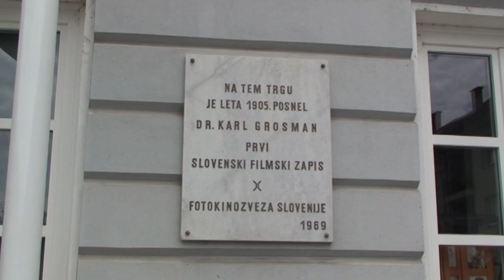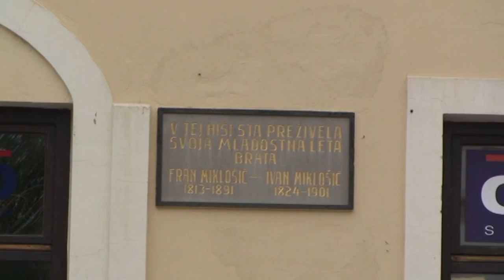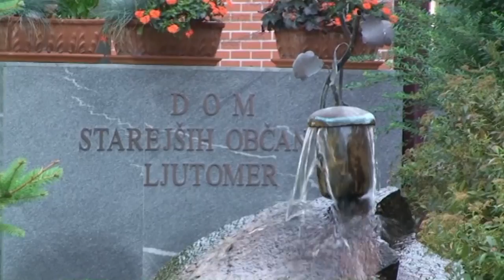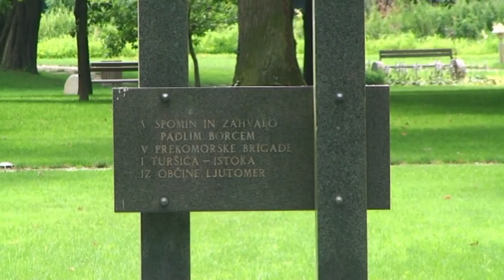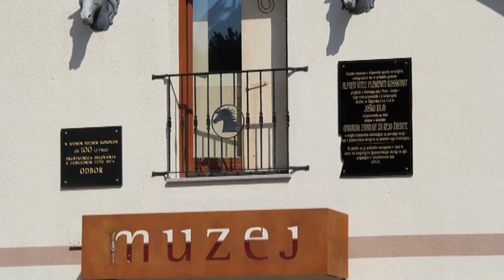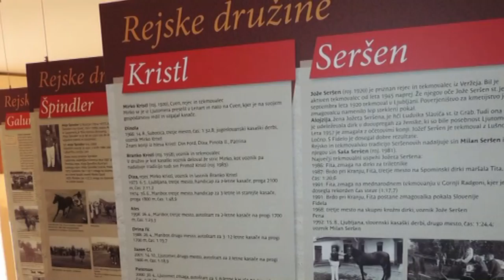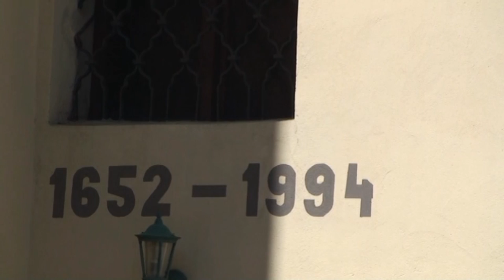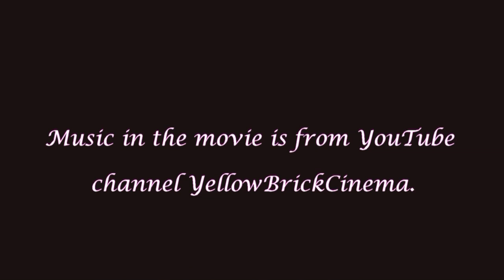Ljutomer, Slovenia, English version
English version. Description of the town Ljutomer and the surrounding area.